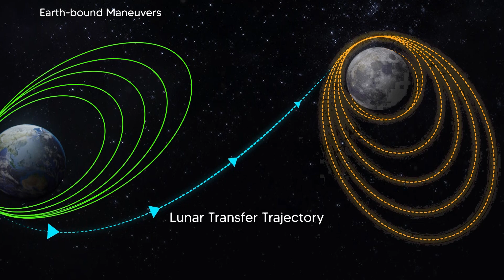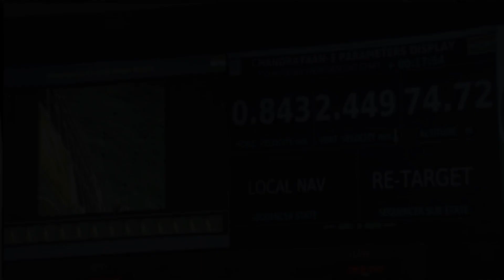L'INDE DÉCROCHE LA LUNE ! ( CHANDRAYAAN-3 )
Ce 23 août, la mission lunaire Indienne Chandrayaan-3 se posait avec succès sur la Lune. Retour rapide sur tout l'essentiel de ce moment historique !